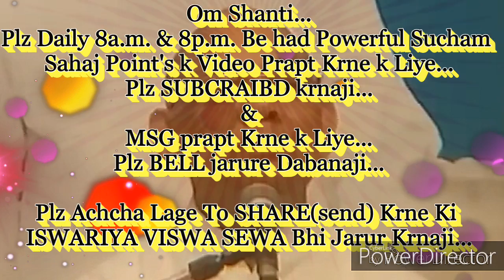घर-ग्रहस्थ में जिम्मेदारी रहते हुये भी हल्के रहने की बेहद सहजविधि & अभ्यास.. By माननीयB.K.सूरज भाईजी